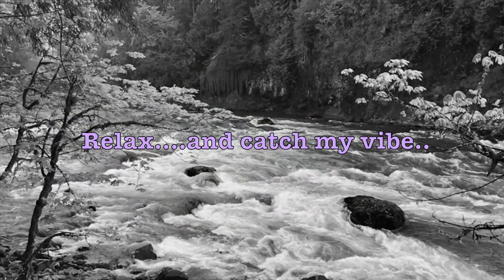Car Meet Film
Hello all! Welcome to a special feature by me to you. This is a special little feature from the last two car meets of the summer. Thanks for tuning in and checking it out.